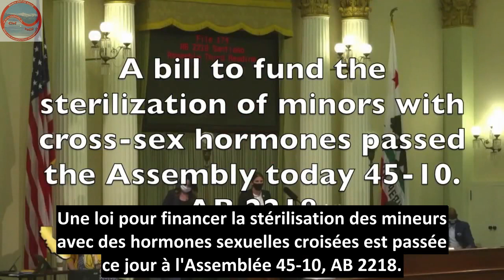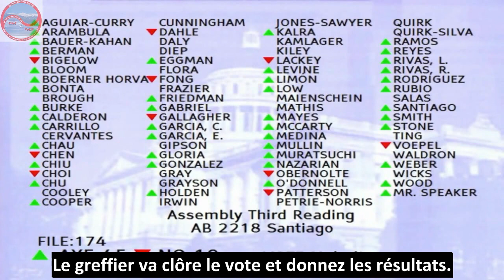La Californie vote un projet de loi controversé